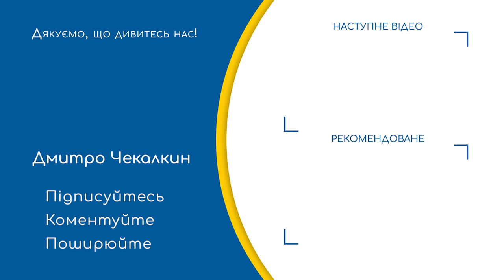Імітація реформ: Нові посади, старі обличчя! Що відбувається в уряді?! | ПолітПросвіта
🗹 Допомога каналу Дмитра Чекалкина : ПриватБанк 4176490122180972